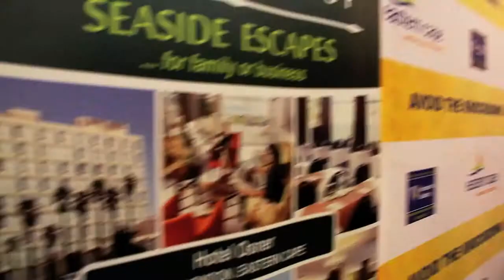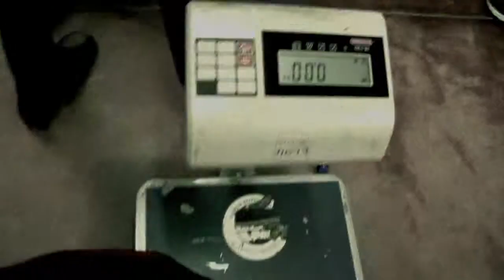PBL Weigh In Fight Night IV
PBL Fight Night IV Weigh In Session - Downtown Gym, EL, South Africa

Shot and edited by Vusi Kunene of VK multimedia for PBL South Africa